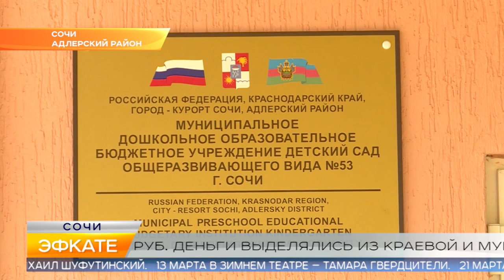Новости Сочи (Эфкате РЕН REN TV) Выпуск от 12.03.2020